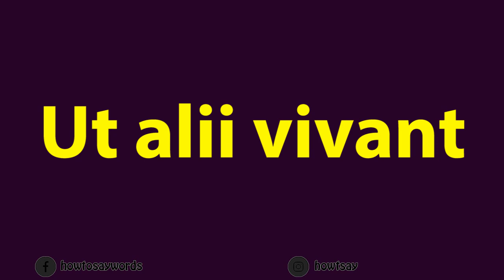How To Pronounce Ut alii vivant